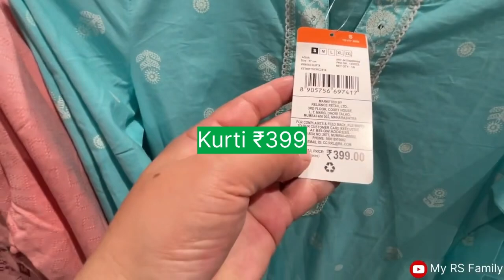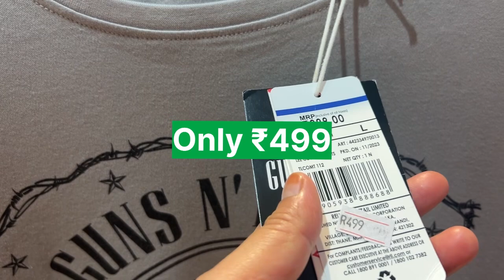🔥Reliance Trends Offers Today | Reliance TrendsSummer Biggest sale upto 70% off | RelianceTends Sale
Reliance Trends Offers Today | Reliance Trends
Summer Biggest sale upto 70% off | Reliance
Tends Sale

Summer Biggest sale upto 70% off | Reliance Tends Sale

Address 👇
Gaur City Mall Greater Noida
Gaur City 1 Sector 4
201009 Greater Noida
Land Mark: Near Char murti
Nearest metro station: Noida sec 52

reliance trends latest summer kurti collection trends latest collection
reliance trends offer today
trends collection for ladies
reliance trends offer
reliance trends kurti haul
reliance trends avaasa kurtis
reliance trends western wear
trends latest summer kurti collection
reliance trends festival kurtis collection
trends kurti collection
reliance trends buy 1 get 1 free
trends festival kurti haul
latest kurti collection
latest trends video
trends latest summer collection
reliance trends women's
reliance trends women's wear
reliance trends but 1get 1 free
reliance trends latest offers today
reliance trends quality 100%
reliance trends shopping haul
trends shopping vlog
trends women's collection 2024
reliance trends best collections
reliance trends summer biggest sale upto 70% off
reliance trends buy get sale
reliance trends shopping
reliance trends office wear
trends summer collection 70% off
trends new arrivals
reliance trends haul
reliance trends latest new arrivals
reliance trends new arrivals for festival
reliance trends summer sale upto 70%
reliance trends 70% offers today
reliance trends kurticollection
reliance smart bazar
reliance trends western wear tops
reliance trends sale 70%
reliance trends summer sale
offer trends lattest summer collection
trends latest kurti collection
reliance trends latest summer collection 2024
reliance trends shopping offer
trends shopping
reliance trends buy 1 get 1 summer sale
reliance trends buy 1 get 1 reliance
trends sale offer new spring arrivals haul
reliance smart latest offers
realince trends sale collection
realince trends kurta haul
realince trends kurtis collection
realince trends 70%off sale
70%off shopping vlog
shopping vlog
reliance trends collection